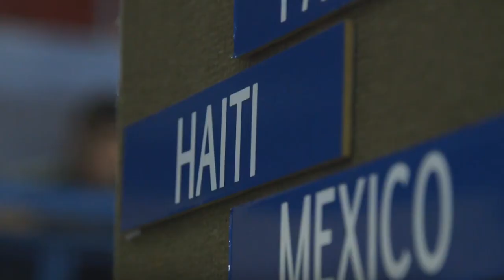¿Cómo una ORGANIZACIÓN SOLIDARIA logra una TRANSFORMACIÓN DIGITAL?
En nuestro paso por SuiteWorld19 conocimos los casos de transformación digital propuesta en entidades solidarias como la "Sociedad Americana contra el Cáncer" y "Techo". Esta última siendo destacada por la implementación de software en la nube para la administración de donaciones.